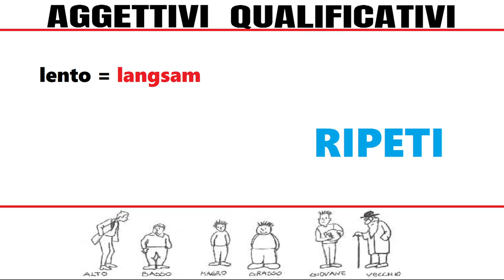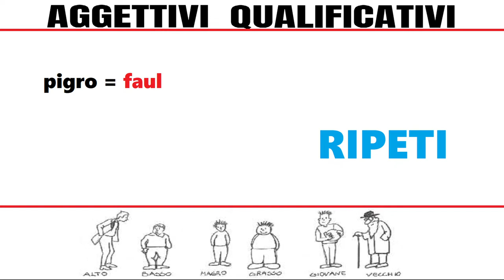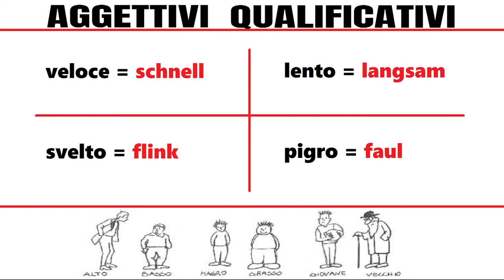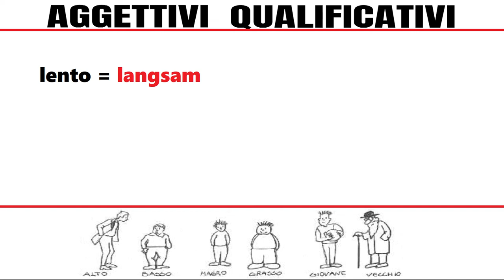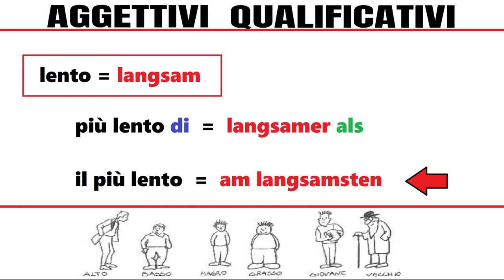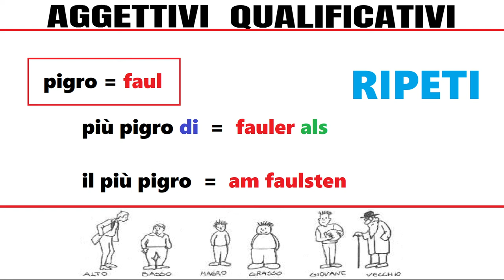tedescofacile TEDESCO FACILE #207 -- GLI AGGETTIVI QUALIFICATIVI - 03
GLI AGGETTIVI QUALIFICATIVI -- Terzo gruppo --

-- veloce = schnell

-- svelto = flink

-- lento = langsam

-- pigro = faul